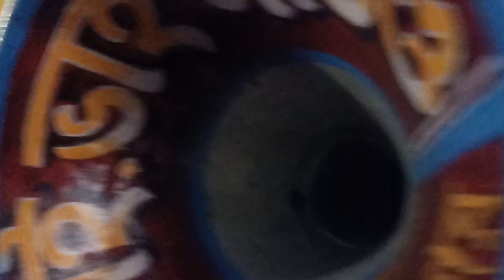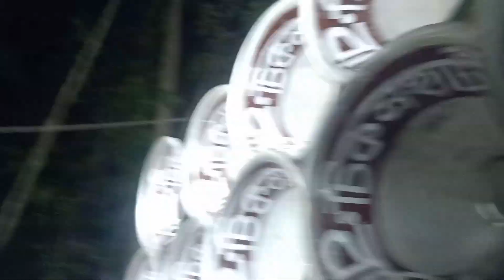বাপি সাউন্ড VS ভাই ভাই সাউন্ড কম্পিটিশন ভিডিও May 19, 2022